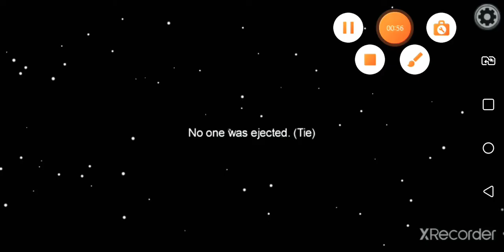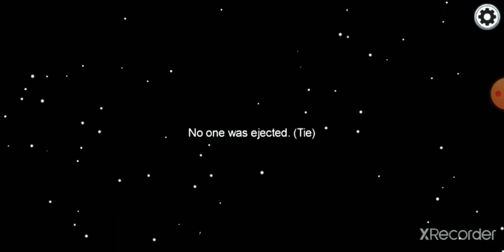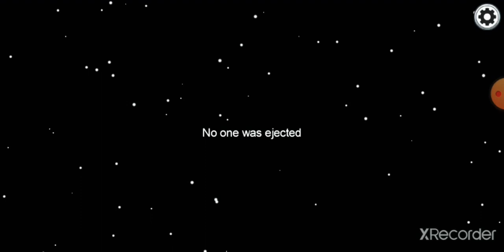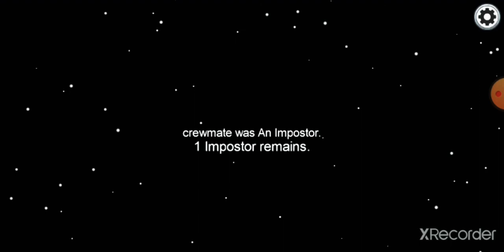Among us (5łapek kolejny odc)